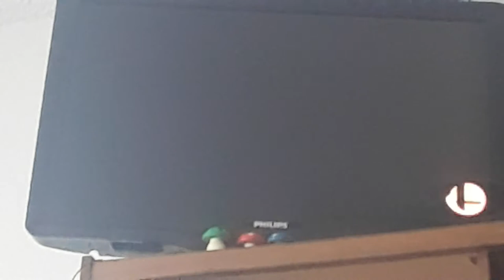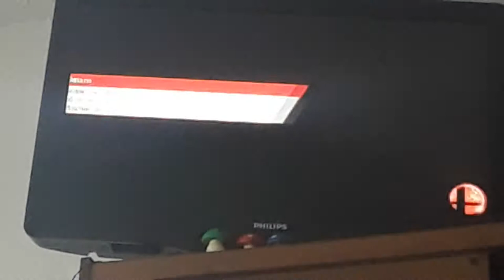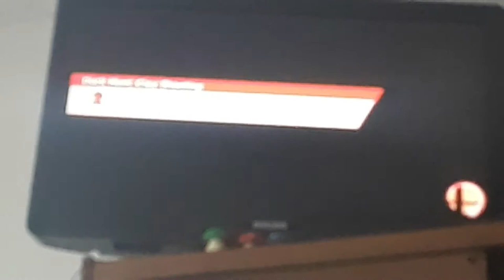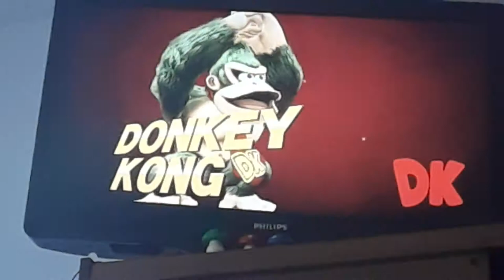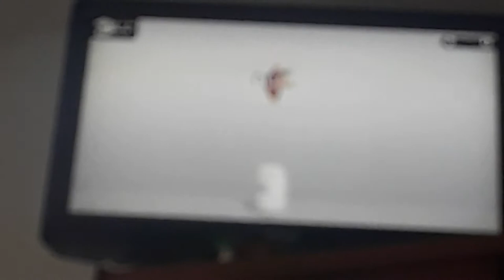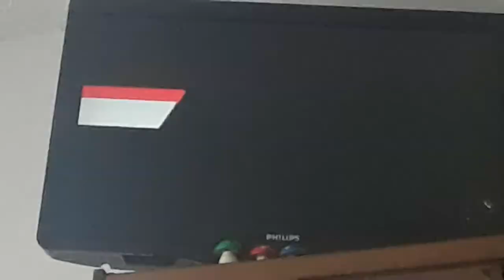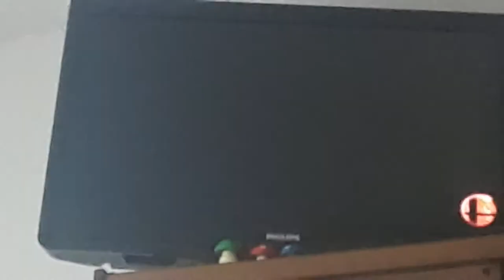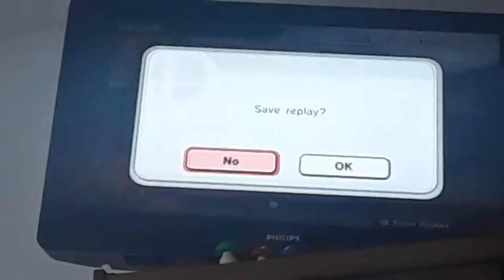Making DONKEY KONG over powered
I used the custom equipment speed skater banana to make dk op!